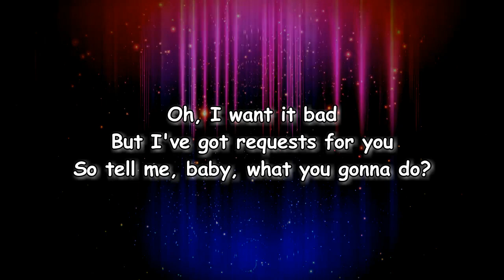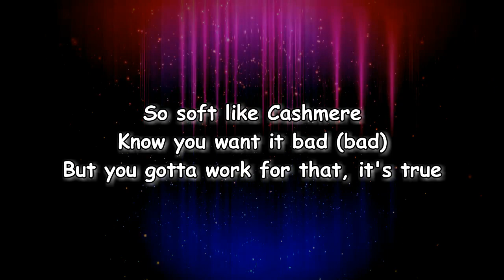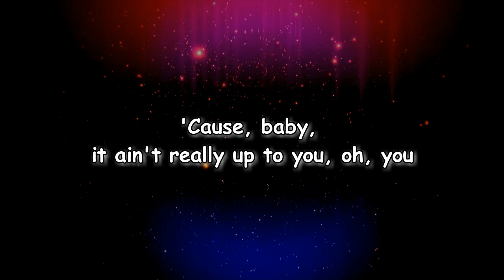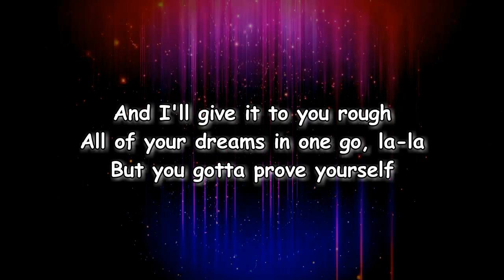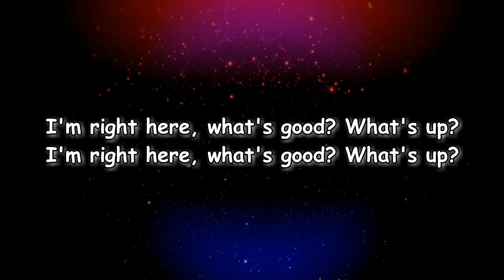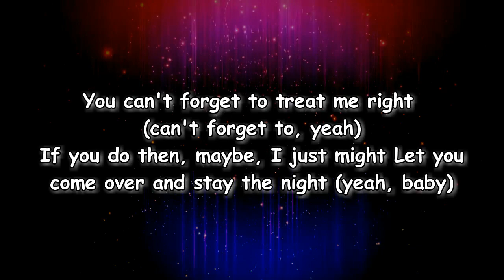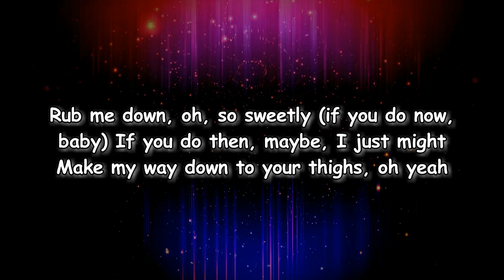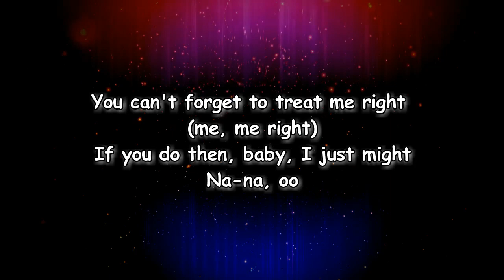Amber Mark - Softly (Lyrics)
Softly Lyrics:

Verse 1]
I'm sensin' heavenly tension
You're sendin' that type of message
Oh, I want it bad
But I've got requests for you
So tell me, baby, what you're gonna do

[Pre-Chorus]
Tell me, what's your plan here?
Whisper in my ear
Touch me right there
So soft like cashmere
Know you want it bad
But you gotta work for that, it's true
'Cause, baby, it ain't really up to you, oh, you

[Chorus]
You got to love me sweetly
Ooh, boy, you've got to please me
Softly, squeeze me
You can't forget to treat me right
If you do, then maybe I just might
Let you come over and stay the night

[Verse 2]
Out here like "Hey, what's up?"
'Tis the season of cuff, yeah, yeah
And I need that gushy stuff
Give me a love so soft, la-la
And I'll give it to you rough
All of your dreams in one go, la-la
But you gotta prove yourself
I'm right here, what's good? What's up?

[Chorus]
You got to love me, sweetly (Love me)
Ooh, boy, you've got to please me (Ooh, boy)
Softly, squeeze me (You can't, no)
You can't forget to treat me right (Can't forget to, yeah)
Let you come over and stay the night (Yeah, baby)

[Bridge]
Softly speakin' (Softly)
Ask me about my feelings
I'm your genie
Rub me down oh-so sweetly (If you do now, baby)
Make my way down to your thighs, oh yeah

[Chorus]
Love me sweetly
Softly, squeeze me
You can't forget to treat me right (Me, me right)
If you do then, baby, I just might
Na-na, ooh

Lyrics to Softly